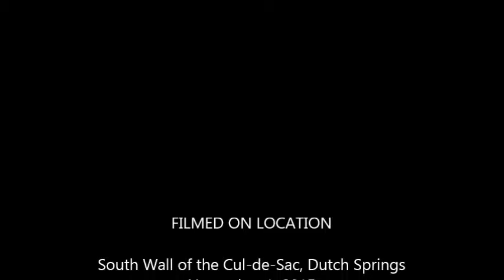bubbles in tree 2015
One of the many trees submerged in Dutch Springs. Covered in zebra mussels.